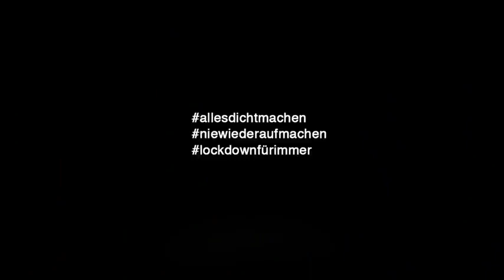Martin Brambach allesdichtmachen allesdichtmachen.de​ niewiederaufmachen​ lockdownfürimmer​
Martin Brambach (* 28. Oktober 1967 in Dresden) ist ein Schauspieler.

Filmografie (Auswahl)
Kino
2008: Nordwand
2008: Der Vorleser
2009: Fräulein Stinnes fährt um die Welt
2009: Diamantenhochzeit
2010: Tag und Nacht
2011: 4 Tage im Mai
2012: Oh Boy
2012: Unter Frauen
2013: Harms
2014: Besser als Nix
2016: Frauen
2018: Kursk
2020: Lindenberg! Mach dein Ding
Fernsehen
1988: Mutter Courage und ihre Kinder
1997: Das Schloß
1998: Opernball
1999: Tatort: Absolute Diskretion (Fernsehreihe)
1999, 2004: Kommissar Rex (Fernsehserie, verschiedene Rollen, 2 Folgen)
2000: Medicopter 117 – Jedes Leben zählt (Fernsehserie, Folge Kidnapping)
2001: Tatort: Tödliche Tagung
2002: Ritas Welt (Fernsehserie, S4E11 Die Schöffin)
2002: Julia – Eine ungewöhnliche Frau (Fernsehserie, Folge Wieder daheim)
2002: SK Kölsch (Fernsehserie, Folge Götterdämmerung)
2002: Weihnachten
2002: Polizeiruf 110: Henkersmahlzeit (Fernsehreihe)
2002: Polizeiruf 110: Memory
2003: Schlosshotel Orth (Fernsehserie, Folge Reine Nervensache)
2003: Dr. Sommerfeld – Neues vom Bülowbogen (Fernsehserie, Folge Kraft der Musik...)
2003: Wolffs Revier (Fernsehserie, Folge Die Montagsgruppe)
2003: Die Sitte (Fernsehserie, Folge Flüstertöne)
2003: Die Geisel
2003: Das Wunder von Lengede
2003: Adelheid und ihre Mörder (Fernsehserie, Folge Ende einer Karriere)
2003: Was nicht passt, wird passend gemacht (Fernsehserie, Folge Siegerlandstern)
2003, 2014: SOKO Köln (Fernsehserie, verschiedene Rollen, 2 Folgen)
2003–2017: Alarm für Cobra 11 – Die Autobahnpolizei (Fernsehserie, verschiedene Rollen, 4 Folgen)
2004: Polizeiruf 110: Barbarossas Rache
2004: Einsatz in Hamburg – Bei Liebe Mord (Fernsehreihe)
2004: Der Stich des Skorpion
2004: Wilsberg: Der Minister und das Mädchen (Fernsehreihe)
2004–2006: SOKO Wismar (Fernsehserie, 36 Folgen)
2004: Das Duo: Bauernopfer (Fernsehreihe)
2005: Im Auftrag seiner Majestät – Ein barocker Bücherkrimi
2005: Großstadtrevier (Fernsehserie, Folge Blind Date)
2005: Balko (Fernsehserie, Folge A40)
2005: Macho im Schleudergang
2006: Charlotte Link: Die Täuschung
2006: Mutterglück
2006: Tatort: Mann über Bord
2006: Nachtschicht – Der Ausbruch (Fernsehreihe)
2006: Das Duo: Man lebt nur zweimal
seit 2006: Unter anderen Umständen (Fernsehreihe) als Arne Brauner
2007: Der Kriminalist (Fernsehserie, Folge Verbranntes Glück)
2007: Tatort: Das namenlose Mädchen
2007: Tatort: Die Falle
2007–2010: KDD – Kriminaldauerdienst (Fernsehserie, 9 Folgen)
2008: SOKO Leipzig (Fernsehserie, Folge Donald)
2008: Notruf Hafenkante (Fernsehserie, Folge Herz an Herz)
2008: Guter Junge
2008: Schade um das schöne Geld
2008: Ohnmacht
2008: Ein Job
2008: Mein Schüler, seine Mutter & ich
2008: Tod in der Eifel
2009: Barfuß bis zum Hals
2009: Bella Block: Vorsehung (Fernsehreihe)
2009: Die Rosenheim-Cops (Fernsehserie, Folge Tödliche Gier)
2009: Schneewittchen
2009: Pastewka (Fernsehserie, Folge Der Tarif)
2009: SOKO München (Fernsehserie, Folge Vater ist der Beste)
2009, 2012: Küstenwache (Fernsehserie, verschiedene Rollen, 2 Folgen)
2010: Sexstreik!
2010: Wilsberg: Gefahr im Verzug
2010: Scheidung für Fortgeschrittene
2010: Amigo – Bei Ankunft Tod
2010: Fasten à la Carte
2010: Familie Fröhlich – Schlimmer geht immer
2010: Tatort: Klassentreffen
2010: Tatort: Die Unsichtbare
2010: Tatort: Wie einst Lilly
2010: Tatort: Schön ist anders
2011: Nachtschicht – Ein Mord zu viel
2011: Stadtgeflüster: Sex nach Fünf
2011: Nord Nord Mord: Nord Nord Mord (Fernsehreihe)
2011: Tatort: Der Weg ins Paradies
2011: Schief gewickelt
2012: Frühling für Anfänger (Fernsehreihe)
2012: Danni Lowinski (Fernsehserie, Folge Babystorno)
2012: Marie Brand und die falsche Frau (Fernsehreihe)
2012: Kommissar Stolberg (Fernsehserie, Folge Trance)
2012: Flemming (Fernsehserie, Folge Die alte Kommissarin)
2012: Das Duo: Tote lügen besser
2012: Geisterfahrer
2012: Tatort: Falsch verpackt
2012–2014: Add a Friend (Fernsehserie, 18 Folgen)
2013: Der Feind in meinem Leben
2013: Mord in Eberswalde
2013: Neue Adresse Paradies
2013: Die Chefin (Fernsehserie, Folge Kinder)
2014: Ein starkes Team: Alte Wunden (Fernsehreihe)
2014: Für immer ein Mörder – Der Fall Ritter
2014: Die Staatsaffäre
2014: Mit Burnout durch den Wald
2015: Schwägereltern
2015: Der Fall Barschel
2015: Zum Sterben zu früh
2015: Unter Verdacht: Ein Richter (Fernsehreihe)
2015: Die Neue
2015: Weihnachts-Männer
2015: Die 7. Stunde (Fernsehreihe)
2016: Die Stadt und die Macht (Fernsehsechsteiler)
2016: Bettys Diagnose (Fernsehserie, Folge Turteln und Zwitschern)
2016: Das beste Stück vom Braten
2015: Nur nicht aufregen!
2016: Wellness für Paare
2016: Kästner und der kleine Dienstag
seit 2016: Tatort → siehe Sieland, Gorniak und Schnabel als Kriminalhauptkommissar Peter Michael Schnabel
2016: Hotel Heidelberg: Kramer gegen Kramer